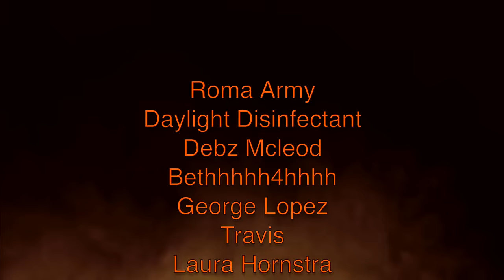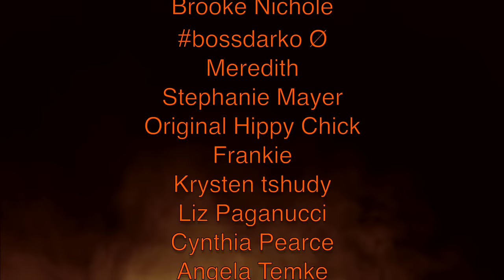ATK Yungeen Ace Interrogation in Jacksonville, FL - Kenyata Bullard Police interview - ATK GANG!!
Florida Rapper - The Leader of ATK an alleged gang Kenyata Bullard / Yungeen Ace. He was brought in for questioning to the police station. ATK stands for Ace's Top KlLLERS and this is ACe! This happened in the Jacksonville, FL area of Orange Park in Clay County near Duval County. Ace is a super famous Rapper from Jacksonville, one of his best buddies was Ksoo. Multiple people were allegedly involved & arrested. This is part of the ATK jacksonville rapper series. Why do you think all of his friends are passed away or in prison but he isn't? Will he be soon? What about Julio Foolio from KTA? ATK vs KTA who is your Fav?

Before Ksoo there was Trae Shordy who was Ace's right hand man allegedly! His interrogation is here

This is an educational true crime documentary featuring a police interview video with suspect  #1 who happens to be a famous rapper in Jacksonville, FL / Duval County.  This is an educational program provided by Florida via public records for public viewing. This is for a learning experience.